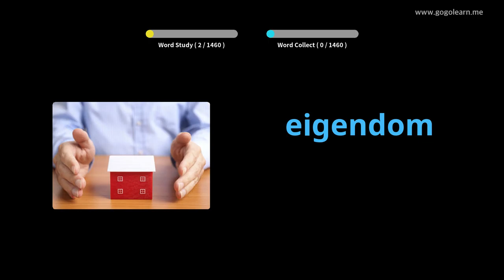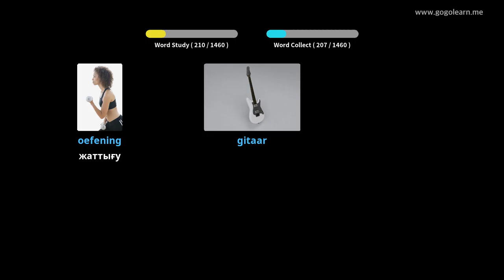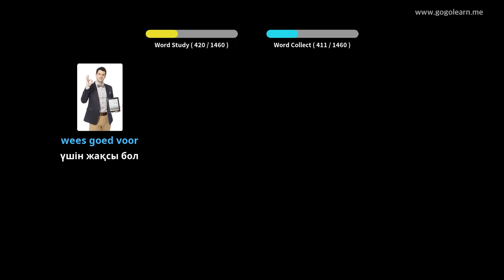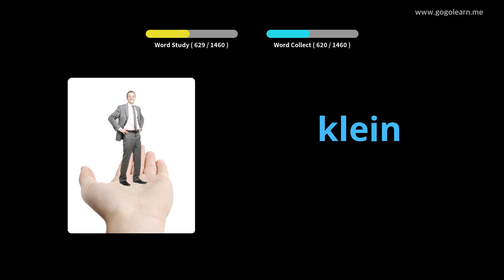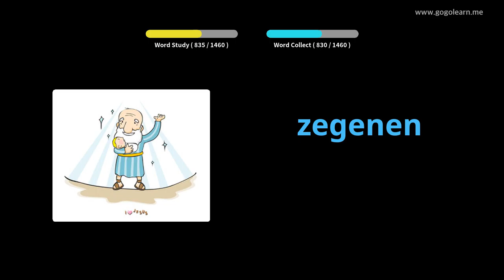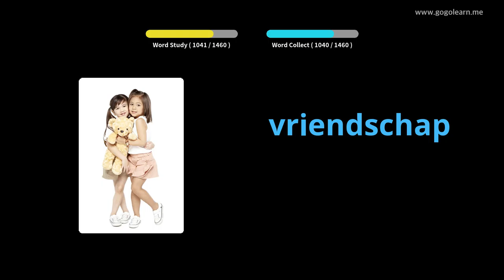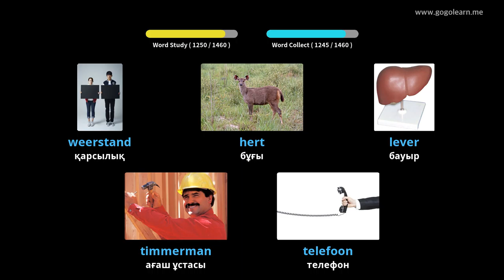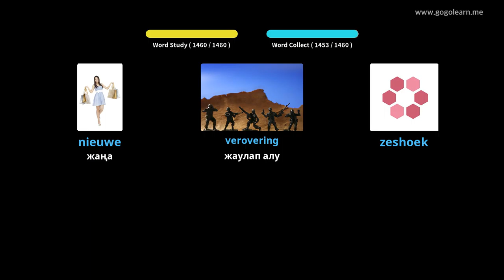Голландиялық сөздік негізі | Golearn